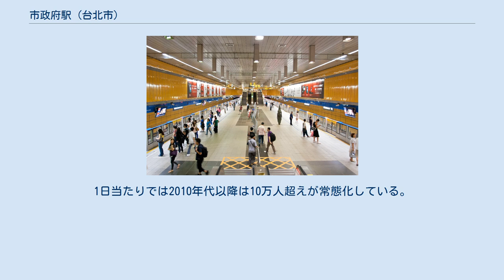市政府駅 (台北市)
市政府駅（しせいふえき）は台湾台北市信義区にある、台北捷運板南線の駅。
駅番号は「BL18」。
台北市政府駅とも言う。
当駅は忠孝東路の地下、基隆路と松仁路の間に位置する。
駅名は当駅南側の台北市政府（市庁舎）から命名された。
 ホーム 島式ホーム1面2線の地下駅で、当駅のホーム床面積は板南線の中で一番広い。
ホームドア（ハーフハイトタイプ）が設置されている。
ホーム中央は吹き抜けとなっている。
 出入口は4箇所ある。
 出口1・2は駅の東端、出口3・4は駅の西端。
出口2に身障者用エレベーターがある。
 当駅は台北市東区新興な信義計画区商圏の外縁、また交通流量最も繁忙な忠孝東路、基隆路交差点の下にあることから、台北捷運の駅の中では台北駅、西門駅、忠孝復興駅などとともに乗降客数上位4駅以内を占める。
1日当たりでは2010年代以降は10万人超えが常態化している。
出社・帰宅時刻また休日の乗客が集中して混雑が特に激しい。
交通流量の分散を図るため信義計画区の南部に信義線が2013年11月24日に開通した。
 台北市政府 捷運駅以外、駅出口そばの忠孝東路に「捷運市政府站」バス停が設置され内湖、南港、汐止、三重、新荘、蘆洲、景美、木柵、青年公園方面への便が運行されている。
 そのほか、駅南側出口2に台北101への無料シャトルバスが運行する。